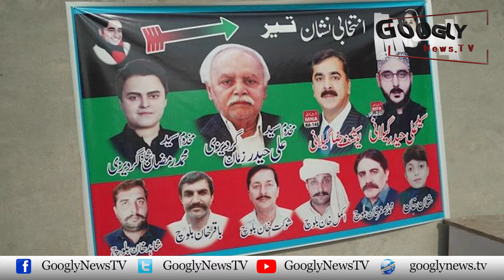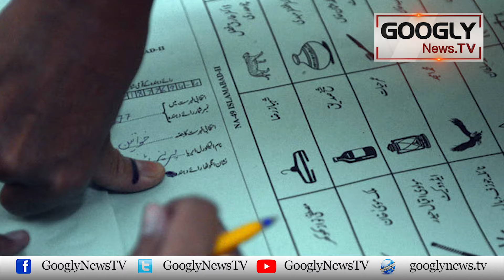Janoobi Punjab Kai Election Dangal Ka Asal Fateh Kaun Ho Ga? | Googly News TV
Janoobi Punjab Kai Election Dangal Ka Asal Fateh Kaun Ho Ga?